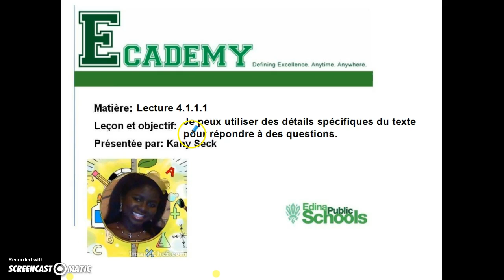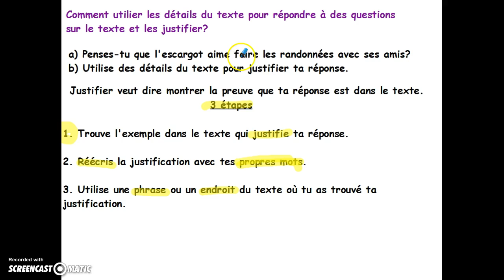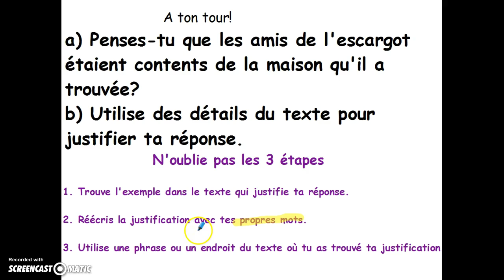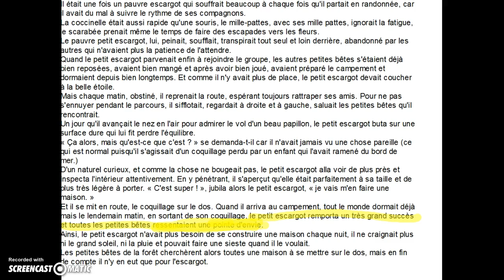4.1.1.1 Utiliser détails du texte